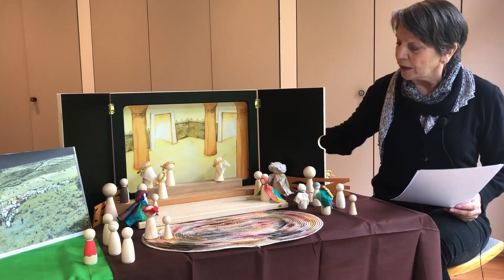Kindergottesdienst aus Rupelrath